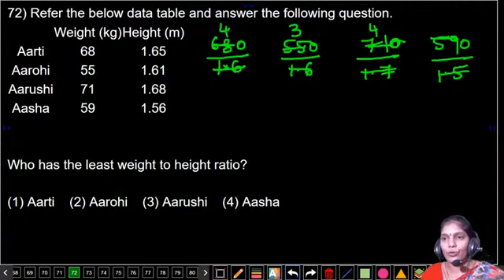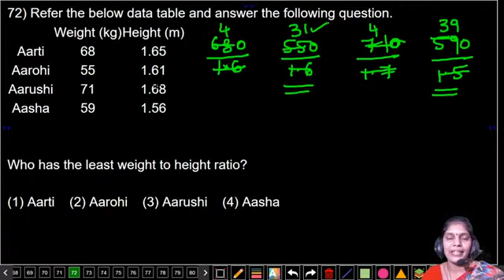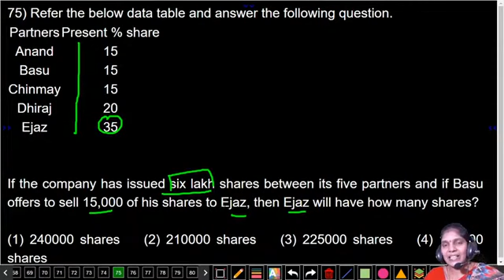SSC CHSL 2020 TIER-1 TEST NO-41643 QUANTITATIVE APTITUDE | PREPARATION AND TRICKS IN TELUGU